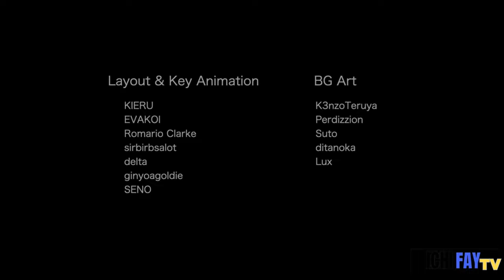Epic Showdown: Fatui vs. Archon - Best Scenes in Genshin Impact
In This Scene :
0:00 - 0:06 Intro
0:07 - 2:04 Fatui Harbingers - House of Wolves
2:06 - 4:48 Pactsworn Pantheon Cyno vs. Anubis and the Gods
4:49 - 6:14 Gaze of the Abyss - Dainsleif vs the Abyss Siblings
6:15 - 6:36 Closing

"Witness the clash of power! Explore the most intense and visually stunning moments as the Fatui faces off against the Archon in Genshin Impact. Which scene left you breathless? ⚔️🌌 GenshinImpactBattle FatuiVsArchon"

"⚡ Get ready for a cinematic experience like no other! Dive into the heart of Teyvat as we revisit the best scenes featuring the epic battles between the formidable Fatui and the mighty Archons in Genshin Impact.

In this video, we break down each breathtaking moment, analyzing the strategies, character dynamics, and visual brilliance that make these clashes unforgettable. Join the conversation by sharing your favorite scenes and theories in the comments below. 🌟🎮 GenshinImpactBestScenes FatuiVsArchonShowdown"